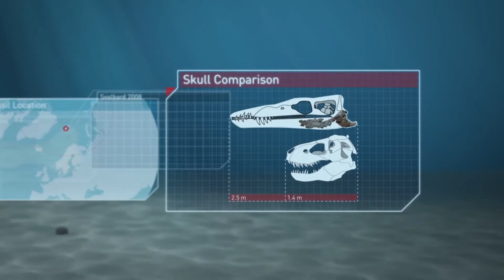Predator X - 1 (from the beautifully made series Planet Dinosaur)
Dinosaur documentary trailer.

Trailer from the brilliantly made series Planet Dinosaur, Based on the latest paleontological discoveries.